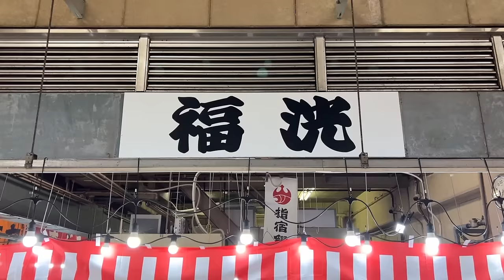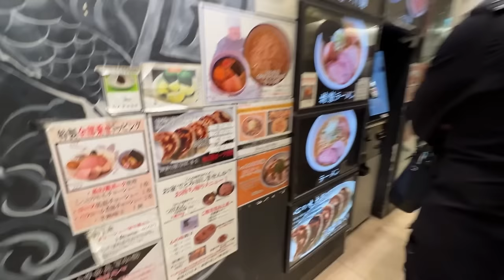東京上班族休假日常｜去千葉逛魚市場，認識了約會三天就求婚的台日夫妻！｜VLOG EP7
👉【老闆建議的料理方式】
「一夜干」
請先將干物半解凍，再把平底鍋或烤箱預熱後鋪上烘焙紙，慢火煎烤魚肉面至七分熟、皮面三分熟即可食用。（味偏清淡的消費者，可先將干物稍微沖洗後再料理）
烤箱的話，建議溫度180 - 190，皮朝上6分鐘  然後反面接著烤7 - 8分鐘

「漬魚」
請將半解凍的漬魚沖洗後，用廚房紙巾仔細擦乾。
預熱平底鍋或烤箱後鋪上烘焙紙，再用小火慢慢煎烤至可食用。*容易燒焦請務必小心